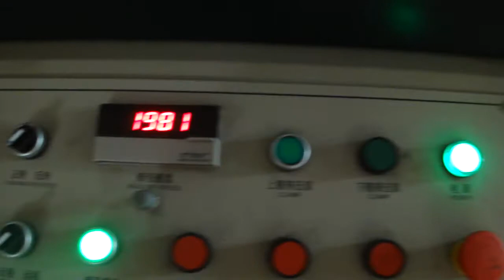200mm pipe haul off machine, Chinese pipe machine,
200mm pipe production line
Skype: selina.kai